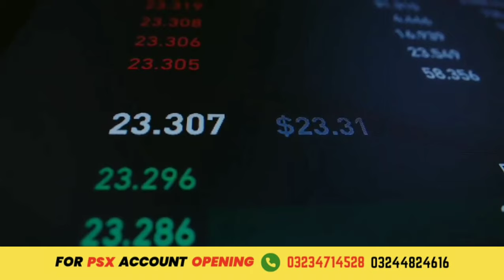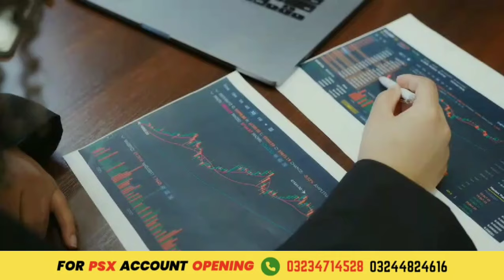1 Great company in pakistan stock market by sir Amir shahzad.